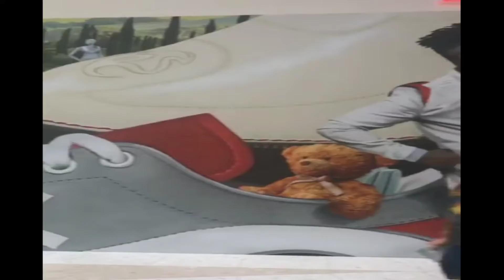RESORTS WORLD LAS VEGAS [4K] WALKING TOUR / NEWEST HOTEL CASINO IN LAS VEGAS